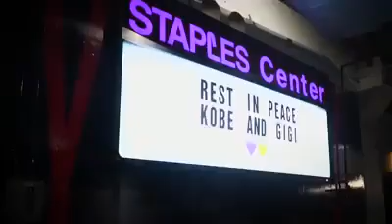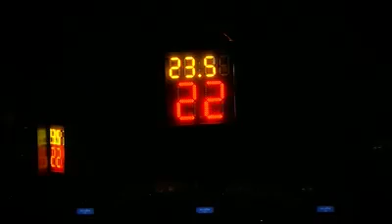Tonight we Honor Kobe Bryant